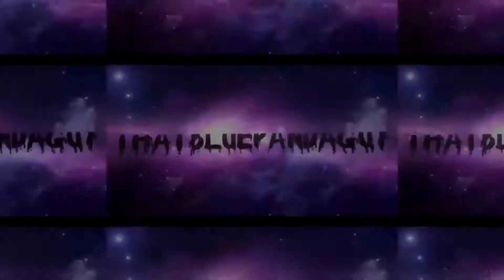THE CAR CRASH GAME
Originally Published: 25 Apr 2017

Here are one of my older uploads from a other channel where I re-upload my gaming videos on here. I will be making new UP TO DATE videos soon after I finished uploading my older videos on here.